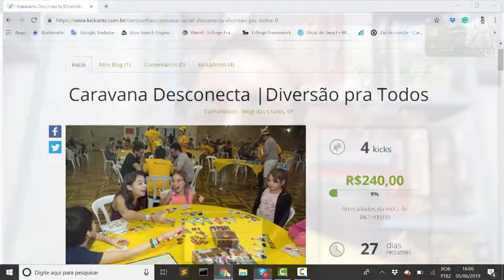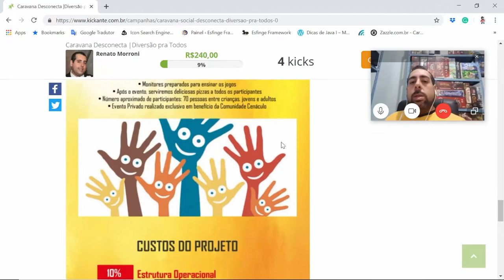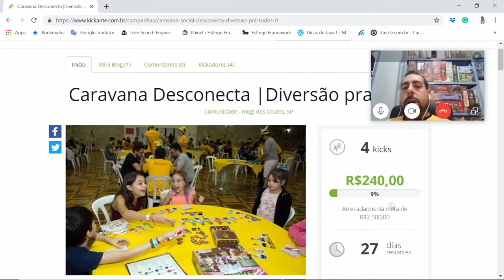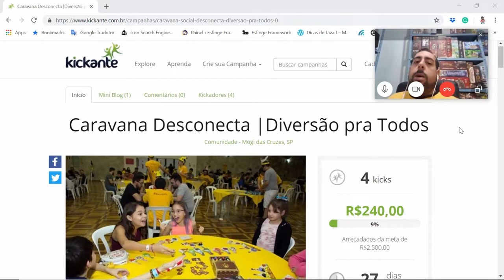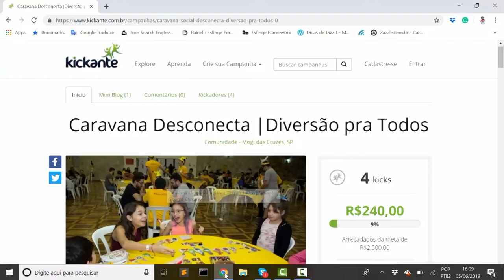5 Minutos de Guerra - Especial Ep. 25 - Desconecta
Conheça o projeto social Caravana Desconecta, para apoiar, só clicar no link abaixo.